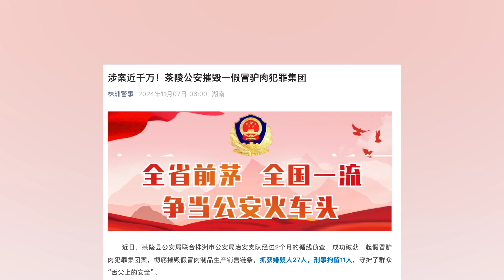湖南警方摧毀一用馬肉假冒驢肉犯罪集團，涉案近千萬，抓獲嫌疑人27人